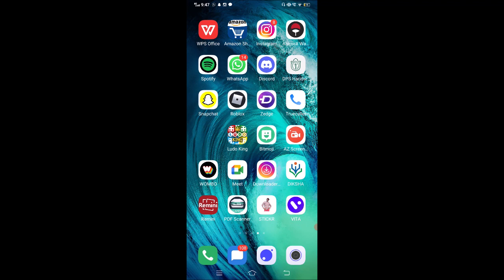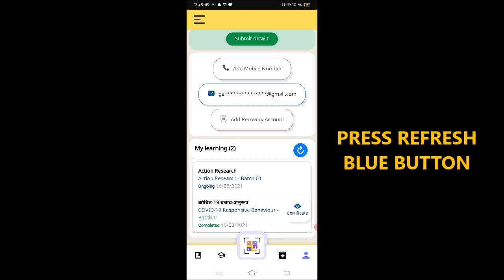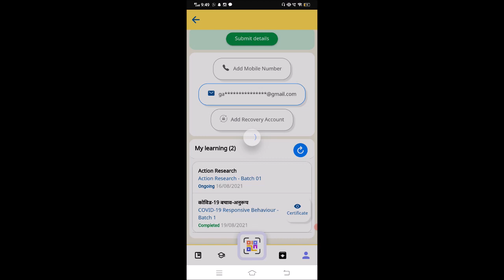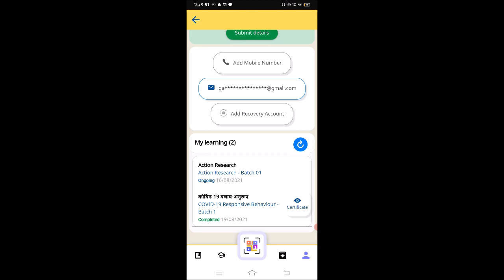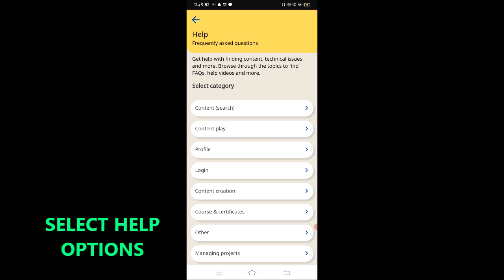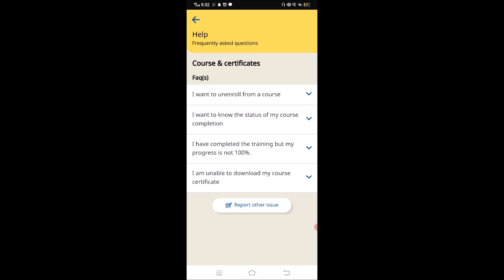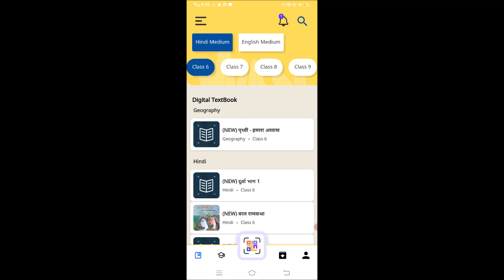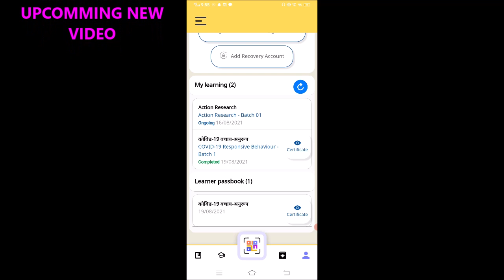DIKSHA TRAINING SOLUTION (CREATE BY PRADEEP NEGI)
दिक्षा एप में प्रशिक्षण पूर्ण करने के बाद भी कोस पूर्ण नहीं दिखा रहा है  तो क्या करें ?
प्रशिक्षण पूर्ण  करने के बाद भी कोस अविरत दिखा रहा है  तो क्या करें ?
कोस पूर्ण करने के बाद प्रमाण पत्र डाउलोड नहीं हो रहा है  तो क्या करें ?
PRADEEP NEGI
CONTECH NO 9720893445